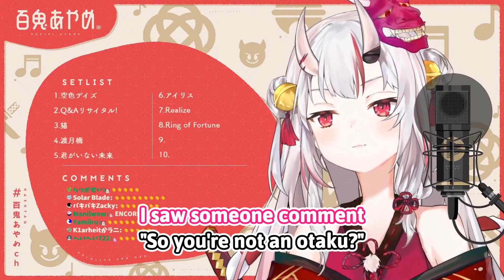Nakiri Ayame - Not an otaku [ENG SUB]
Small shitpost with a very original title. But I like it a lot so there you have it. Thumbnail took more time than the clip itself this time lmao.

Huge thanks to yosh for QC on this one.